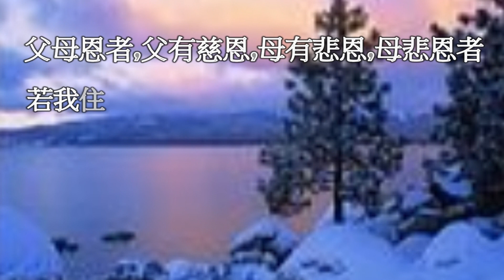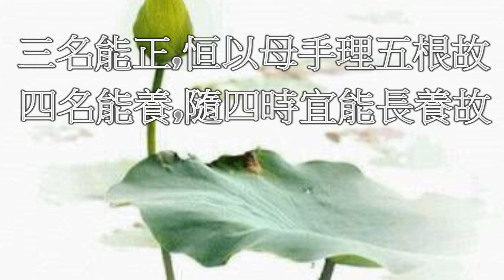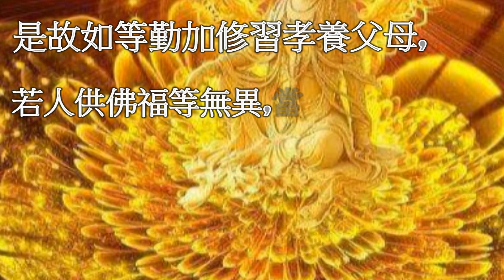人生 蕭演奏 : 陳亮君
一首台語老歌     請欣賞
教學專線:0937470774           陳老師